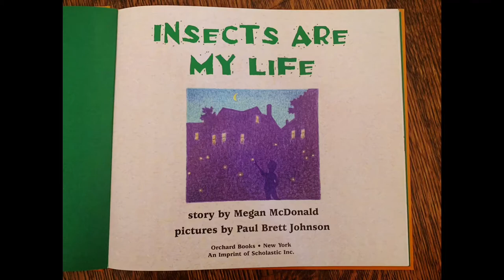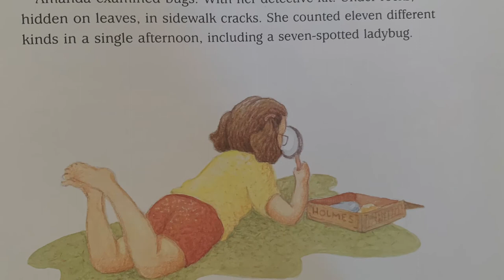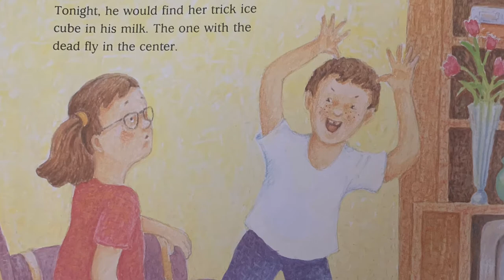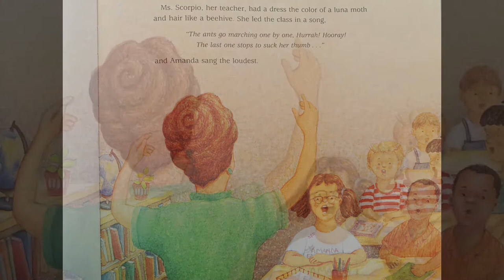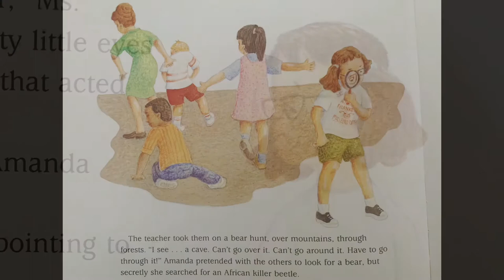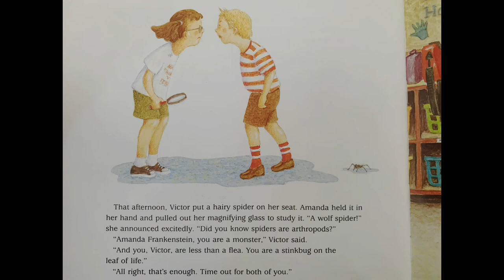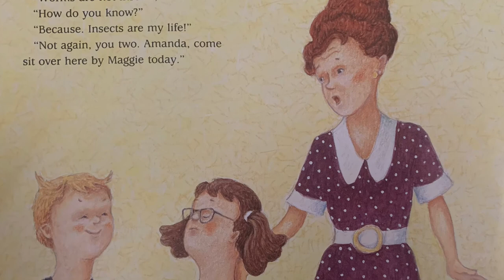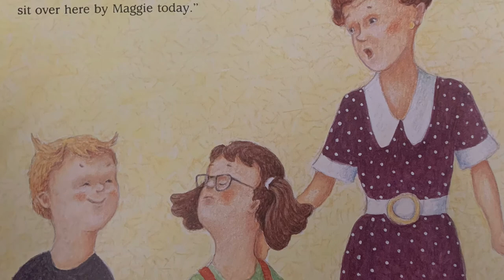Insects Are My Life by Megan McDonald